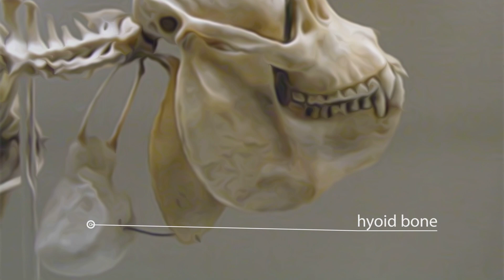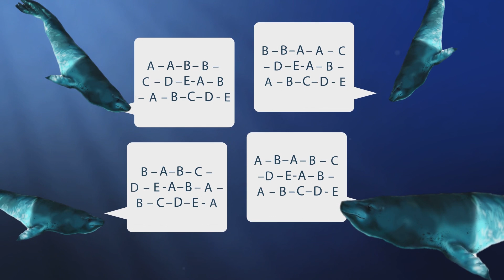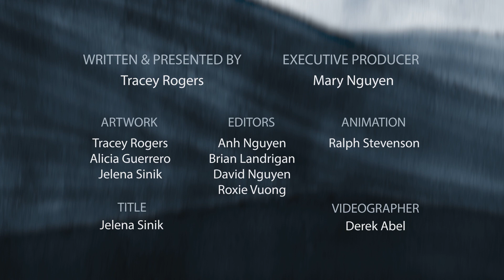Why marine mammals have high pitched voices | Prof TRACEY ROGERS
Professor Tracey Rogers talks about how where land mammals favour producing low-pitched sounds to advertise how big they are, and sometimes they cheat, marine mammals tend to produce higher-pitched sounds.
Perhaps the marine mammals care less about advertising their body size, as how long they can vocalise, which advertises their breath-holding abilities underwater, seems more important.